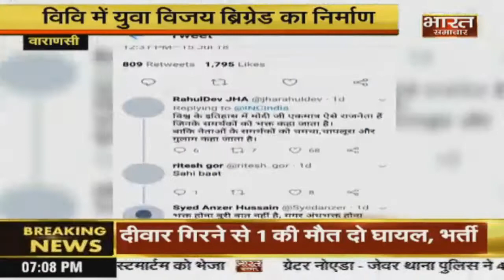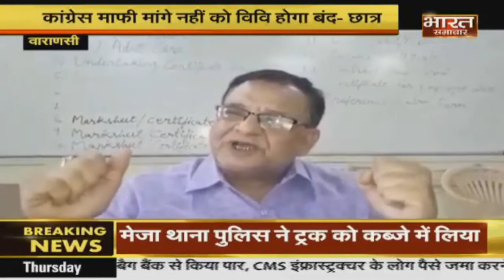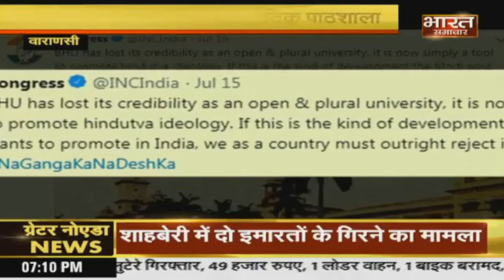Congress की टिप्पणी के बाद BHU विवि में आक्रोश।